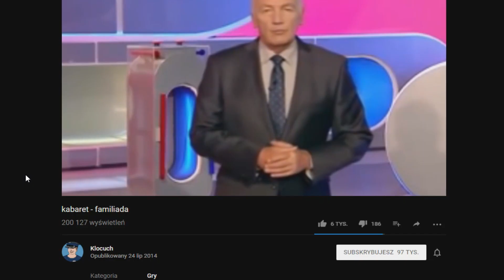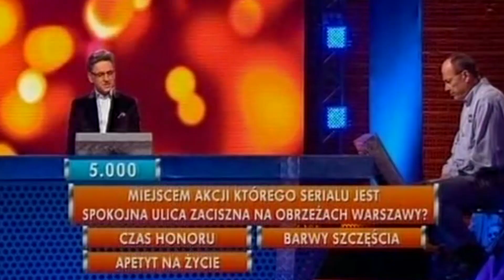turnieje w telewizorze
pokazuje jakie sa